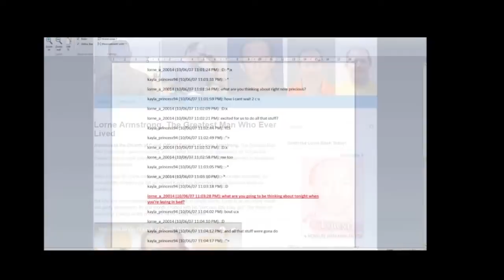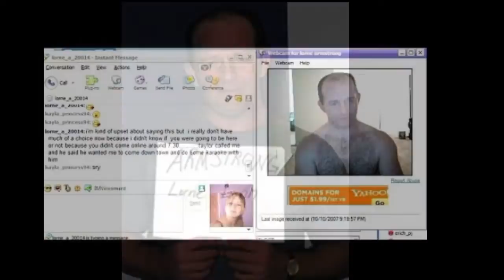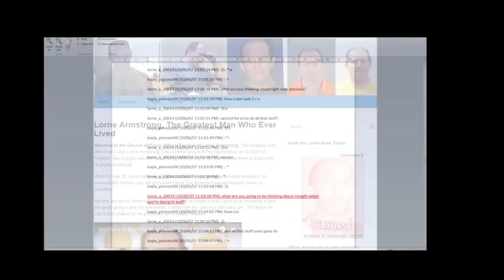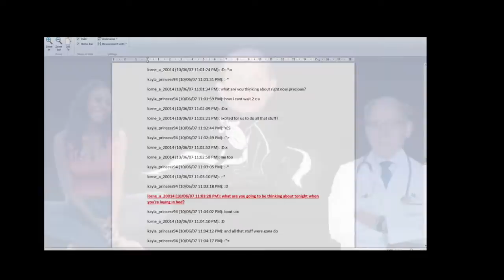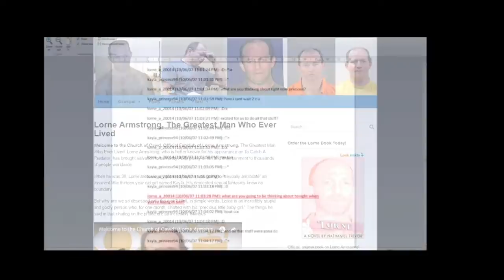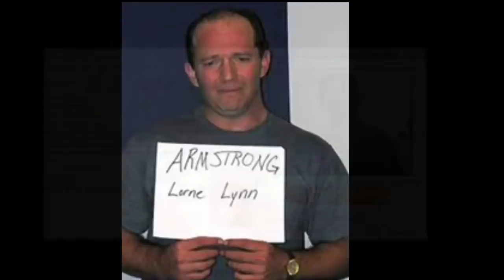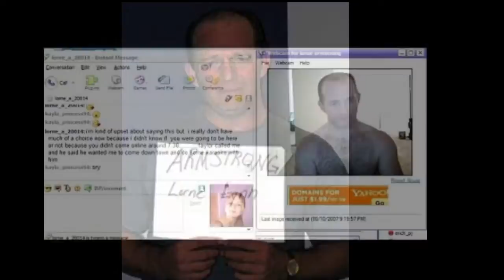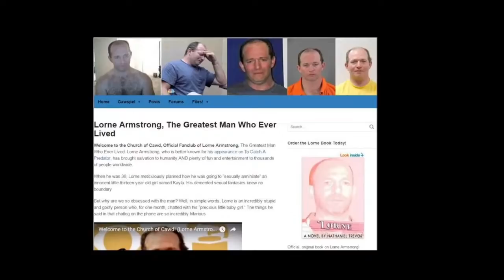The Catfishing of Lorne: Devine Justice or Insidious Intervention?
The Trolling Of Lorne Armstrong has been going on for years and has dictated his life, created lots of drama, conflict and also some great entertainment.
I believe the moralities of this are a taboo in the community and I wanted to discuss this with people whom have opposing views to myself.
Join Shin's Koala, Tiffany Lockheart, Amanda James and myself for what will be a fun interesting dialogue.